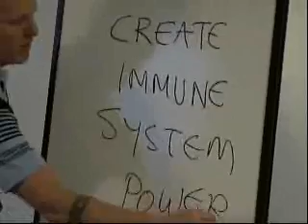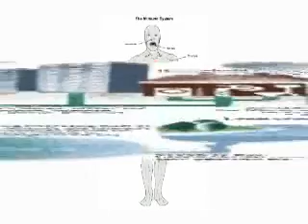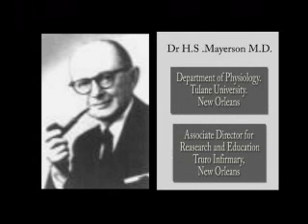HealthVOX : IMMUNE System Power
what is the IMMUNE System? "Wet / Dry State.
And do trapped blood proteines cause all disease?